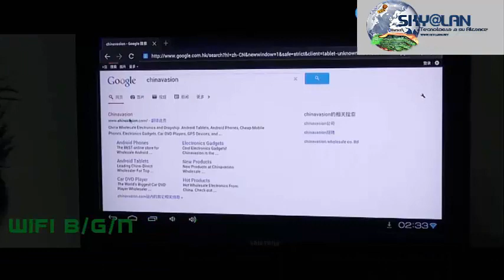Mini Pc Android Convierte tu Tv en Smart Tv o Televisión Inteligente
El Mini PC Android es el dispositivo mas potente y pequeño que puedas conectar a tu televisor o pantalla, cuenta con un avanzado procesador ARM Cortex-A8 corriendo a 1.5GHz, 4GB de almacenamiento incluido (expansible hasta 32GB), 1GB de memoria RAM DDR3, lo que le da una potencia comparable a la mayoría de equipos de escritorio, la tarjeta de video es una AMD Z160 que permite correr gráficos en 2D y 3D con una fluidez excepcional.

Cuenta con la versión de Android mas moderna Ice Cream Sandwich, compatible con TODOS los teclados u ratones del mercado (desde donde se manipularía el dispositivo) y podrás disfrutar de todo el ecosistema de aplicaciones Android que esta disponible en el Google Play Store. Esto te permitirá navegar en internet por red inalámbrica, revisar tus correos electrónicos, redactar cartas o documentos ofimáticos y casi cualquier tarea que normalmente realizarías en un computador gracias a la gran cantidad de aplicaciones disponibles en la tienda, este Mini PC Android cuenta con 2 interfaces USB 2.0 (la mas rápida del mercado) y una ranura para tarjetas MicroSD, por tanto puedes escuchar música, visualizar películas o fotos directamente de estos medios una resolución de hasta 1080p/2160p sacándole el máximo jugo a tu televisor.